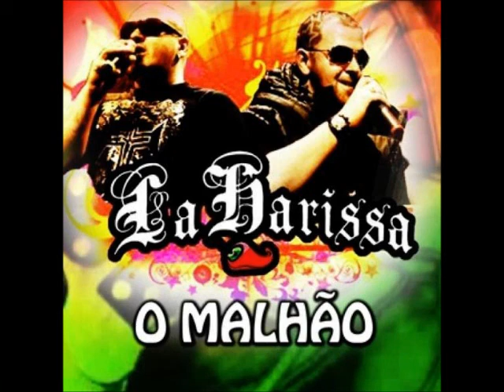La Harissa - o malhao (extended mix)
La Harissa - malhao
FOR THE SUPPORT

TOUTES LES NOUVEAUTES 2015 SUR:

- L'actualité musicale 100% Clubs & Radios -

VENEZ NOMBREUX pour suivre TOUS les ARTISTES.